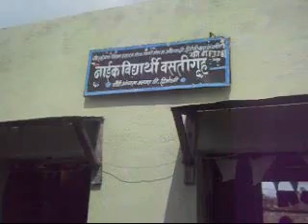Santosh Mhaske Student at Student Hostel Amba Hingoli